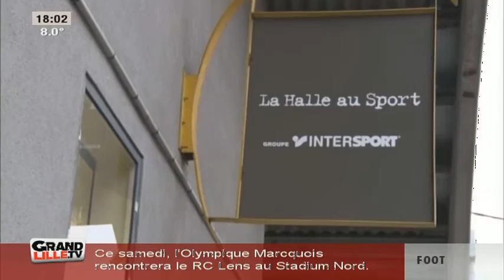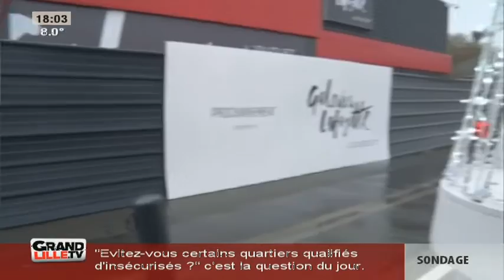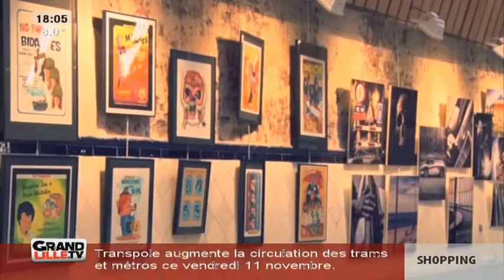Edition du Soir 10/11/2016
Sites webs/blogs, copiez cette vidéo avec le bouton "Intégrer" !